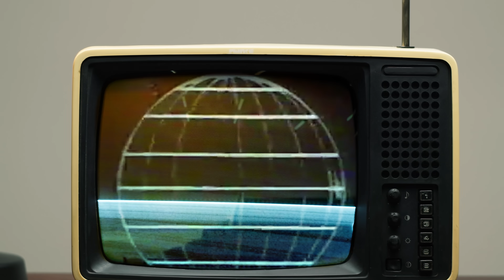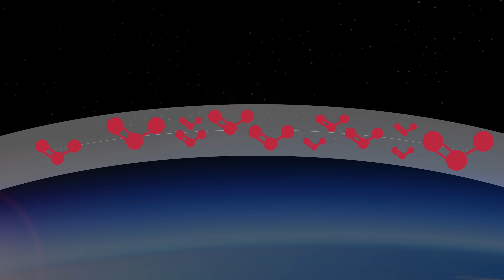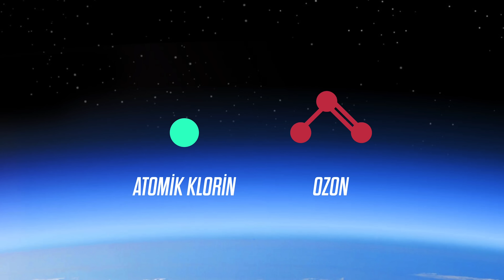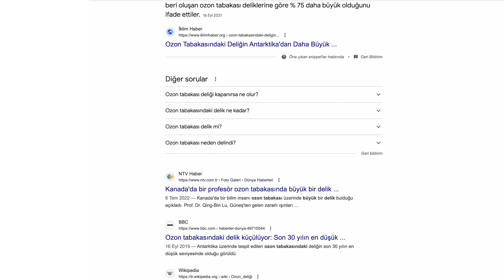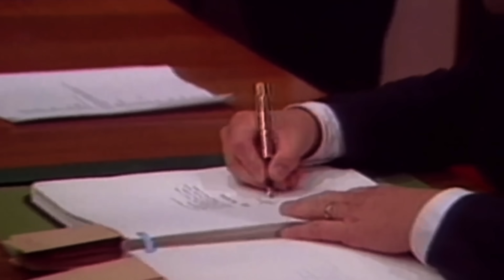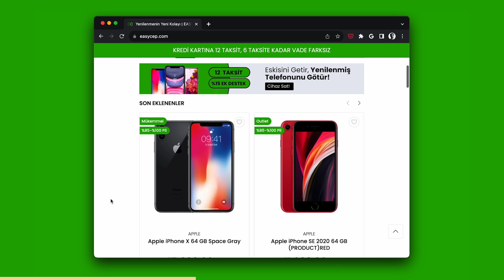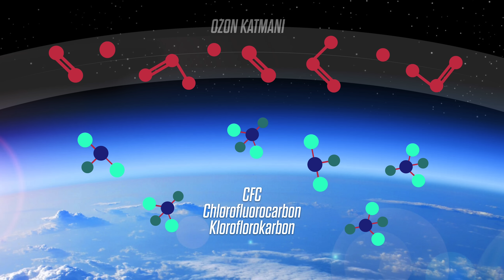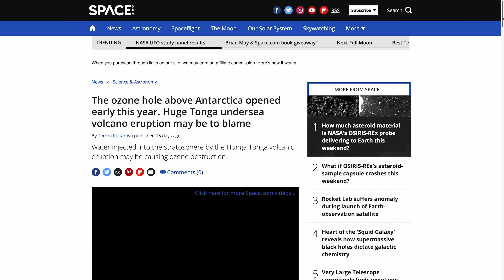Ozon deliğine ne oldu?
90'lı yıllarda, televizyonlar, gazeteler ozon tabakası haberleriyle doluydu. Atmosferimizde yer alan ozon tabakası deliniyordu! Nasıl delinir? Ozon tabakası da ne? Ne işe yarar? Çoğumuz bilmiyorduk. Ama üzerinde delik açılıyorsa pek de hayra alamet olmasa gerek!

Ozon, aslında bildiğimiz oksijenden oluşuyor. Sürekli soluduğumuz, hayatın en gerekli elementlerinden biri olan oksijen. Fakat oksijen genelde O2, yani molekül formunda bulunuyor. İki oksijen atomu bir arada. Bize hayat veren bu. Eğer buna üçüncü bir oksijen daha dahil olursa, o zaman O3 ortaya çıkıyor ki buna ozon diyoruz.

Tek bir oksijen bize faydalı olan o2’yi bize zarar verebilen O3’e dönüştürdü. Evet ozon, solunduğunda pek de faydalı değil, hatta ciddi sağlık sorunlarına yol açabiliyor. Fakat burada öyle. Yani yeryüzünde. Yukarıda tam tersi bizim için faydalı. Zaten doğal haliyle yeryüzünde pek bulunmuyor. Özellikle atmosferin üst stratosfer ve mezosfer katmanında üretiliyor. Güneş’ten gelen yoğun UV yani moröte ışınları, buradaki oksijen moleküllerine çarpınca, serbest bir oksijen ortaya çıkarıyor. Bu serbest oksijen bir oksijen molekülüne gidip, üç oksijen bir ozon oluşturabiliyorlar. Yine aynı şekilde gelen UV ışınları bu ozon moleküllerine çarpıp, bir oksijen molekülü ve serbest bir oksijen atomu oluşturuyor. Sonra bu serbest oksijen yine gidip başka bir oksijen molekülüyle birleşiyor ve tekrar ozon oluşuyor.

Buna ozon-oksijen döngüsü diyoruz. Bir ozon yok oluyor, bir ozon üretiliyor. Böylelikle atmosferde hep aynı miktarda ozon bulunuyor. Bunun gerçekleşebilmesi için UV ışınlar kullanıldığından, yeryüzüne daha az UV ışık ulaşmış oluyor. Devasa bir ozon kalkanı yani. İşte yeryüzünde hayatın kolayca devam edebilmesinin nedeni. Ozon olmasaydı, zararlı UV radyasyonu altında gezegen kavrulurdu. Şimdi kaptınız mı olayı.

Bakmayın bizi tehlikeden koruyan koca bir kalkan olabilir, ama aynı zamanda çok hassas bir terazinin de üzerinde duruyor. İşte 1980’lerde bu terazinin dengesi şaştı. Tam burada 1985’te bilim insanları ozonda %40 azalma olduğunu fark ettiler. Antarktika’da ozon tabakası deliniyordu. Dünya’nın sonu geliyor gibiydi.

Bu sırada genç Solomon ve ekibi hemen Antarktika’ya uçtular. Çeşitli ekipmanlar ve ölçüm aletleri götürmüşlerdi. Sadece ozona dair değil, atmosfere dair ölçebildikleri her şeyi ölçtüler. Tabii Antarktika’ya gittiğinizde en büyük hedefiniz soğuk ısırığı kapmamak oluyor 🙂 Ama onların hedefi başkaydı. Üst katmanlara erişebilen hava balonlarıyla örnekler topladılar, ölçümler yaptılar. Bunun sonucunda Solomon ve ekibi şaşırtıcı bir keşifte bulundu. Chlorine oxide seviyesi, beklenenden 100 kat daha yüksek çıktı.

Tabii bunun ne anlama geldiğini anlamaları pek uzun sürmedi. Chlorine oxide, atmosferin üst katmanlarında UV ışınlarına maruz kalan Chlorofluorocabonların yani kısaca CFC’lerin bozunmasıyla oluşuyordu. Ve bilin bakalım bu CFC’ler nereden geliyordu. Evet… Son zamanlarda kullanmaya başladığımız deodorant gibi aerosol ürünlerden. Buzdolaplarında, klimalarda, kullandığımız bu köpüklerde… Her yerde vardı.

Aslında CFC’ler gündelik hayatımızda, aşağıda, yeryüzündeki hayatımızda sorun yaratmıyorlar. Peki ya yukarıda neler oluyor? Başı boş halde gezen CFC’ler atmosferin üst katmanlarına ulaştığında, UV ışık bunu Chlorine’e (klora) ayırır. Sonra bu Chlorine ozondan bir oksijeni çalarak Chlorine monoxide oluşturur. Ardından başı boş bir oksijen atomuna denk gelen Chlorine monoxide, bir oksijen molekülü oluştuktan sonra başı boş bir şekilde dolaşmaya başlar, sonra başka bir ozona gidip onu da parçalar.

Tehlikeyi görüyorsunuz değil mi? Düzenli bir şekilde işleyen bir sisteme, her yere zıplayarak ilerleyen ve her çarptığı yeri dağıtan bir şeyi ekliyoruz. Bu gezegenin yaramaz çocukları olarak bizler bir müdehalede bulunuyoruz. Tek bir molekülün yapabilecekleri kısıtlı. Fakat her geçen gün daha da fazlasını ekledikçe, zincirleme bir reaksiyonla ozonu yok ediyorduk. Bununla da bitmiyor! CFC’ler 100 yıldan uzun süre atmosferde kalabiliyor. Yani ömrümüz boyunca saçtığımız her CFC, atmosferde giderek birikiyor, zincirleme reaksiyonu daha da hızlandırıyor.

İşte Solomon ve takımı bunu keşfettiler. Ardından bilim insanlarının ciddi uyarıları başladı. Kanıtlar ortadaydı. Bir şeyler yapmazsak, sonu hiç iyi olmayacaktı. Tıpkı 2065’te o yaşanabilecekler gibi… Beklenen manzara tam olarak buydu.

Buydu da... E ozon deliğine ne oldu? Epeydir kimse ozon hakkında falan konuşmuyor. Gerçi arada bir haberleri çıkıyor ozonda delik tekrar geldi geldi falan diye ama, onun nedenleri başka, onu da anlatacağım. Önce neden artık pek konuşmadığımızı tartışalım.
Araştıran ve Yazan: Ögetay Kayalı
Düzenleyen ve Sunan: Barış Özcan
Kurgulayan: Alperen Çatak